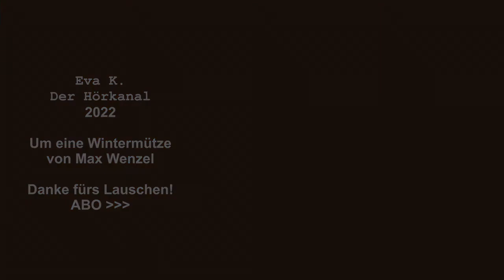"Um eine Wintermütze" von Max Wenzel - eine Historie aus Eibenstock/Erzgebirge - Hörbuch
Mal wieder etwas für die Freunde des Erzgebirges und Wenzel-Max-Fans. Max Wenzel hat hier einen wirklichen Rechtsstreit, der im 18. Jahrhundert die Stadt Eibenstock beschäftigte, in eine sehr amüsante Geschichte umgesetzt. Auf hochdeutsch übrigens! ;)

Bild: Наталья Андреева auf Pixabay